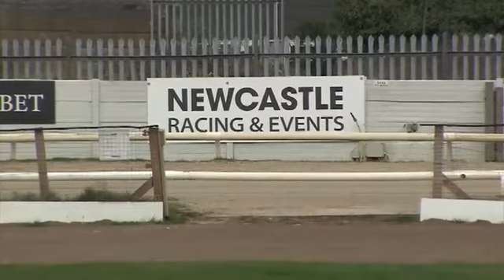Cloverhill King Trap 2 Newcastle 8 April 2021